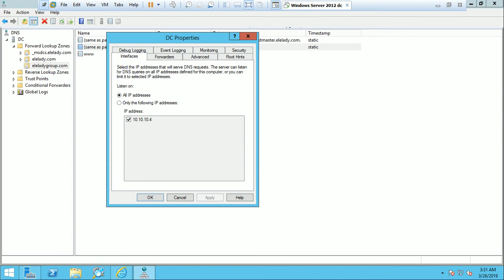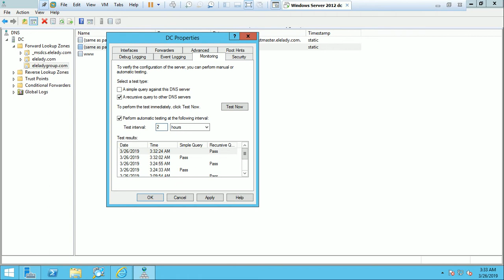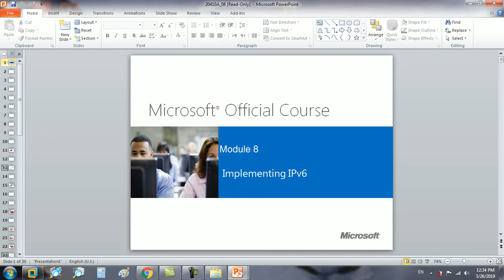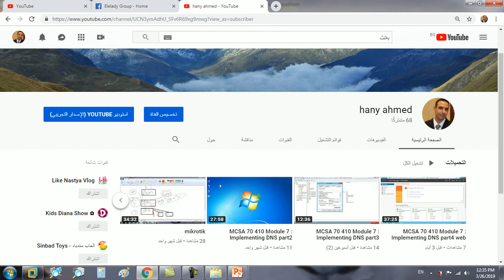MCSA 70 410 Module 7 : lesson3 DNS Server Monitoring part 5 Mr hany Elelady